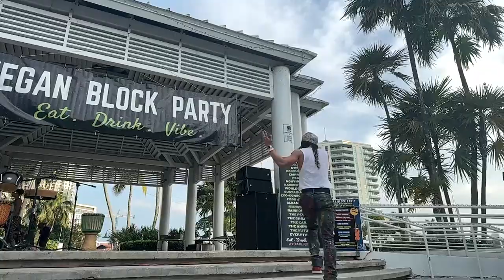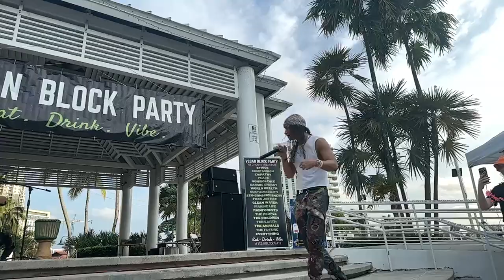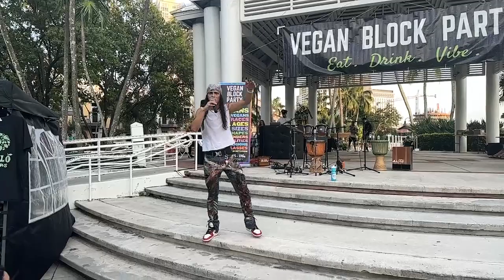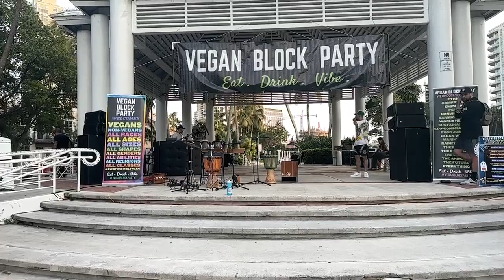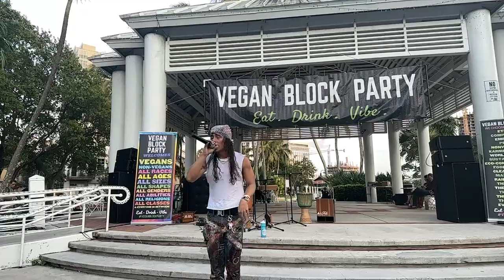Live Performance | Vegan Block Party - Fort Lauderdale, FL | 2023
My first live performance in 3 years.